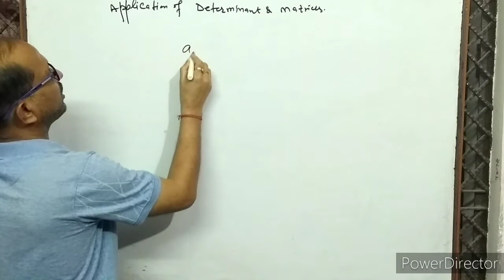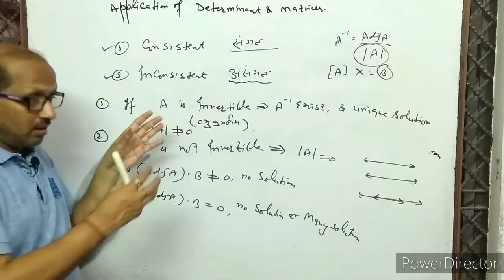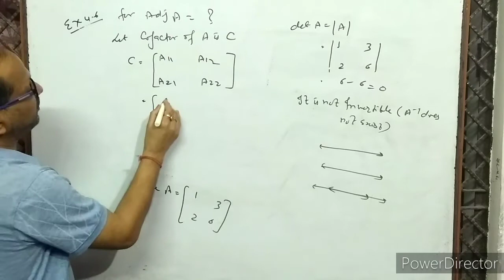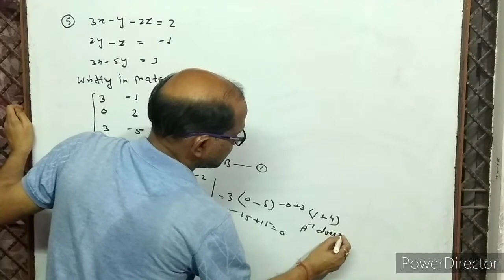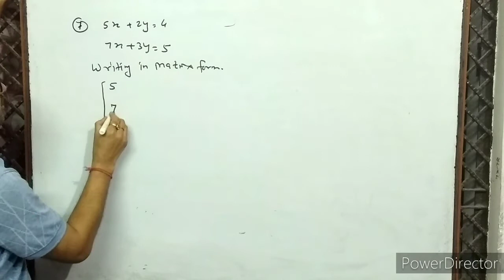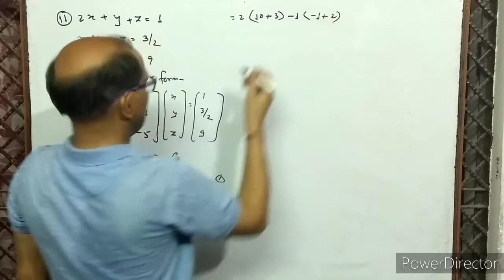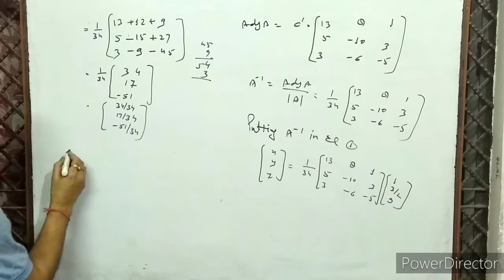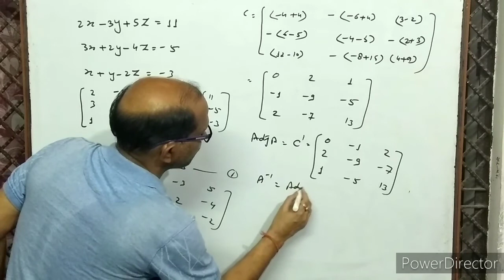XII- (8), Maths. Application of matrix&determinant NCERT EX. 4.6, , By- A. Prakash.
In this video I have discussed the NCERT chapter 4.6, based on adjoint and inverse of Matrix.
I have given method to solve the equation my Martin's ( Matrix ) rule.